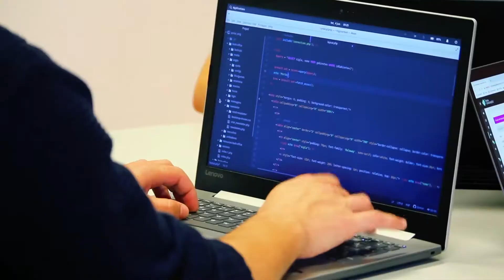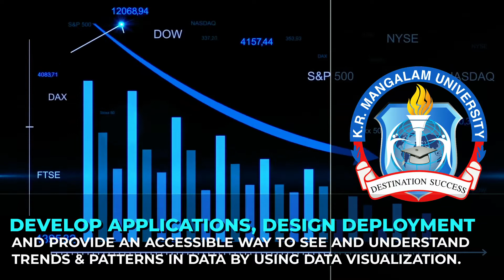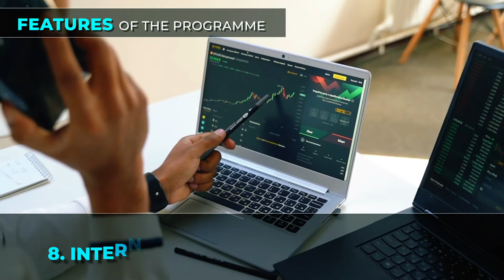Pursue BBA Specialization in Business Intelligence & Analytics with Samatrix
BBA Specialization in Business Intelligence & Analytics with Samatrix programme at KR Mangalam University is a three-year course that is designed to make students industry-ready and prepared to work for various businesses. Students will receive hands-on training in the area of Business Intelligence and Data Analytics. The curriculum is created by some of the experts in the field. Subjects like Artificial Intelligence and Data Science are included in the syllabus. The latest advancements and needs of the industry are inculcated into the course. Regular mock interview sessions are conducted during this programme and students get to intern at some of the most reputed organizations.

There are various career paths that students can opt for after graduating from this course. You can work as a Data Scientist, Data focused Business Analyst, Consulting Analyst, etc. Choosing this course is a great choice because students will learn how to apply their theoretical knowledge and solve real-world problems.

Apply to our programs at admissions.krmangalam.edu.in
          or